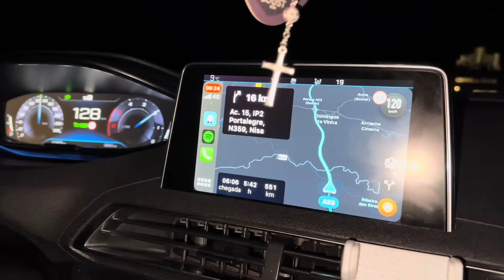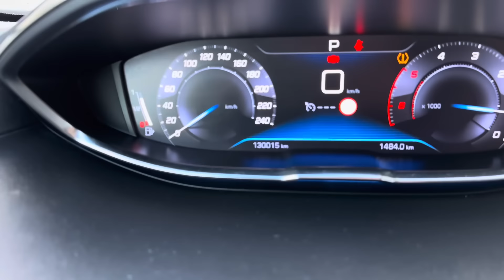Minha avó viu neve ❄️ pela primeira vez 😱🇪🇸